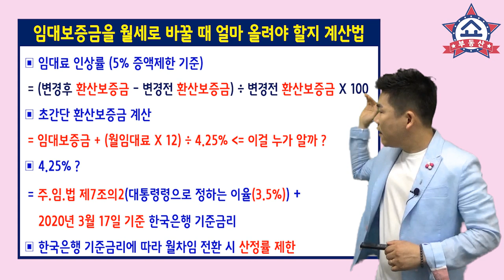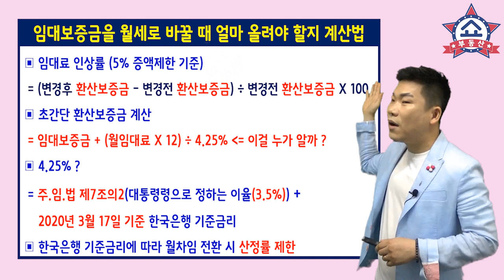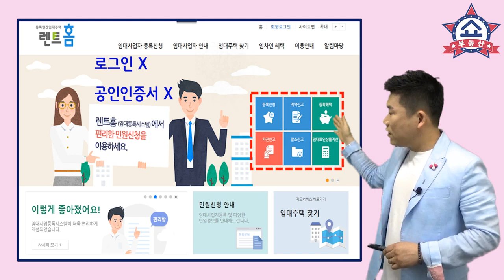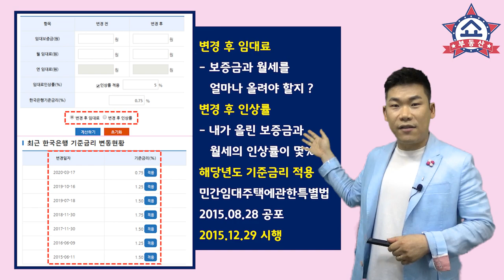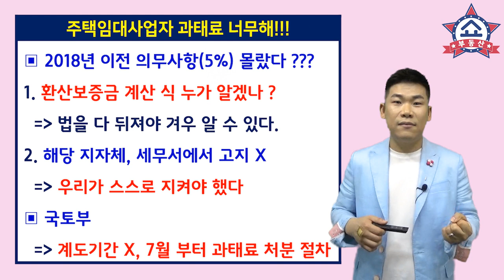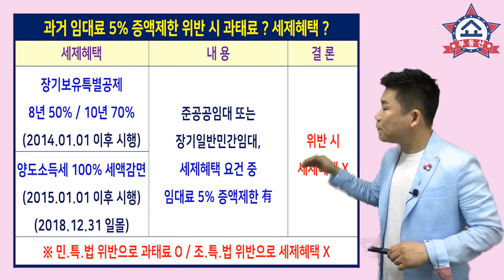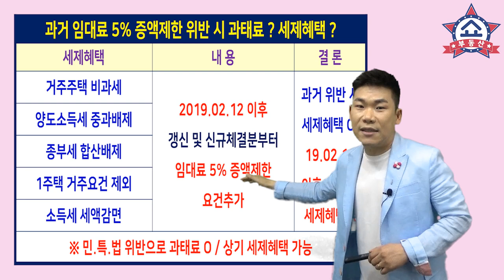주택임대사업자가 임대보증금을 월세로 바꿀때 5% 인상율 간편 계산방법과 위반 시 과태료와 세제혜택 불이익은 ?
임대보증금을 월세로 바꿀때 환산보증금 계산방법과
연 임대료 5% 증액제한 위반 시
과태료와 세제혜택에서 불이익은 ?

연 임대료 5% 증액제한의 중요성과 위반 시
무서움을 알아봅니다.

부동산 주택임대사업자 환산보증금 임대료5%증액제한#주택임대사업자과태료#월세전환율#월세산정율#월차임전환율#월차임산정율